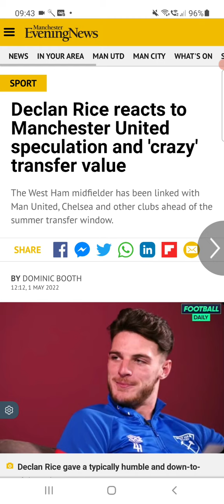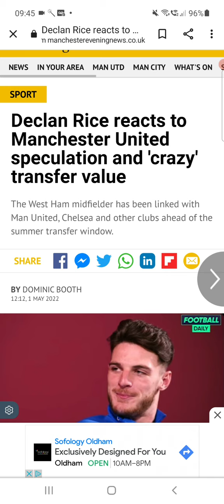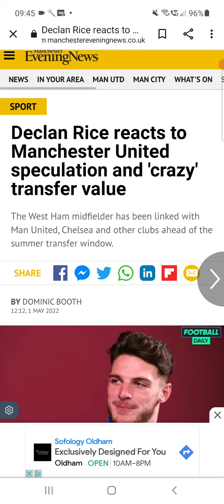Football news and transfer